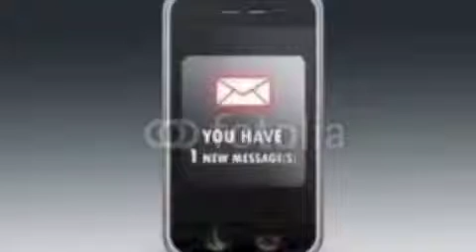New Project 3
Text and drive